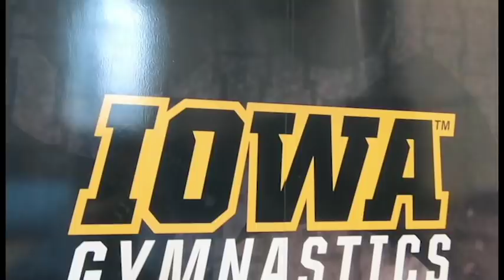2019 Iowa Men's Gymnastics Promo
Songs:
- Say It (Illenium Remix) by Flume
- Without Me (Illenium Remix)
- Boy by Odesza
- Disarm You (Illenium Remix) by Kaskade
- Reel It In by Amine